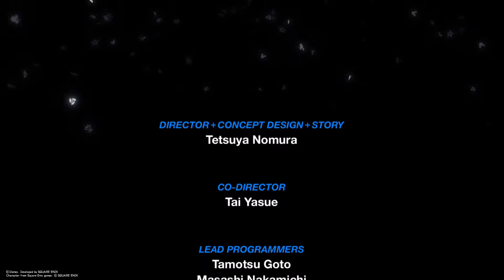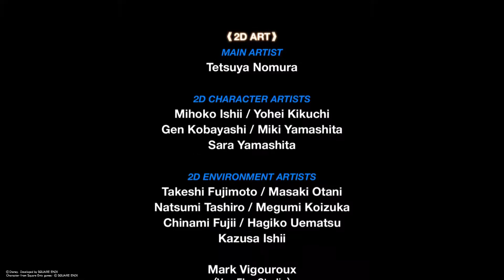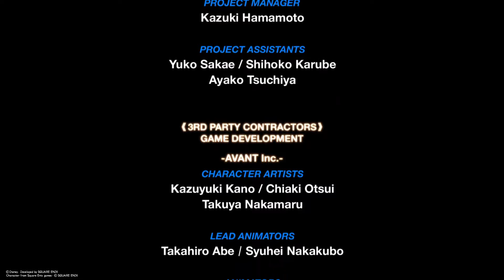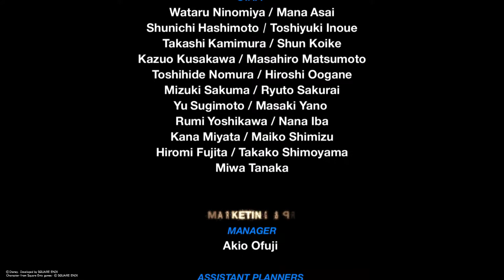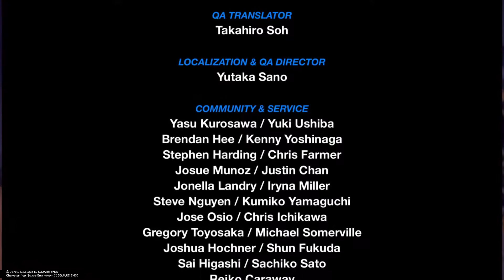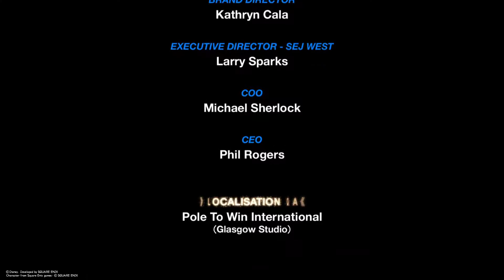KINGDOM HEARTS 0.2 Birth By Sleep A Fragmentary Passage - Playthrough Part 4